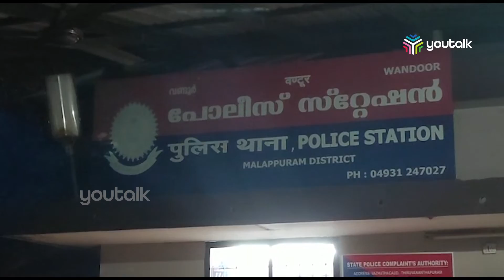ഇതര സംസ്ഥാന ബാലനെ പീഡനത്തിനിരയാക്കി |Youtalk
ഇതര സംസ്ഥാന ബാലനെ പീഡനത്തിനിരയാക്കി,   52കാരനായ ലോഡ്ജുടമ അറസ്റ്റില്‍.